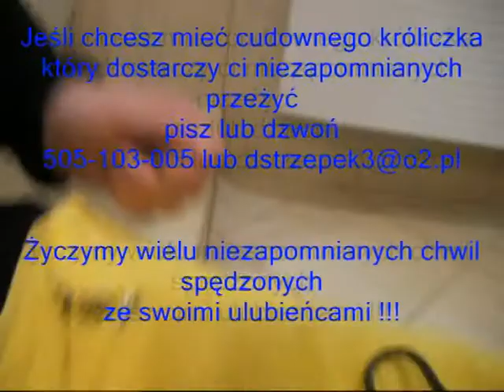Baran Miniaturowy- Karmienie